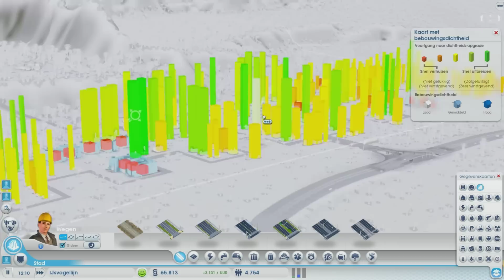SimCity: Cities of Tomorrow - E28 - De lucht in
In deze episode bouw ik een vliegveld om een poging te doen geld naar de nieuwe stad te sturen. Ook bouw ik de eerste megatoren en upgrade ik de wegen.

Ik wil wel nog even duidelijk maken dat ik niet zeker weet of ik doorga met deze bochtige stijl in de nieuwe stad, het kan zijn dat ik het in de komende episodes volledig verander :)

SimCity op IkBenJeGame! In deze serie spelen we met het uitbreidingspakket Cities of Tomorrow en proberen we een paar succesvolle steden met verschillende specialisaties te maken!